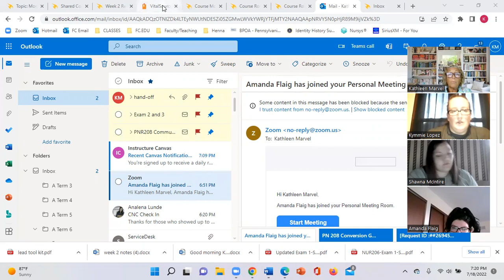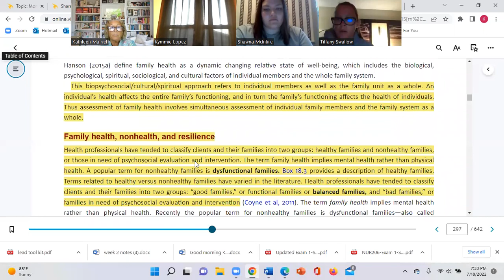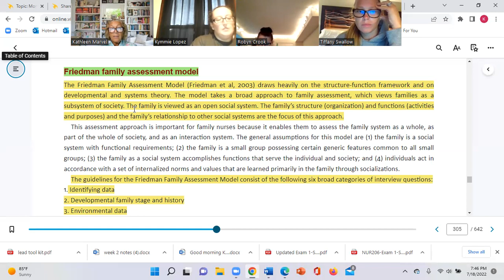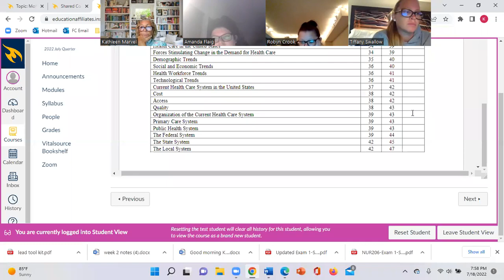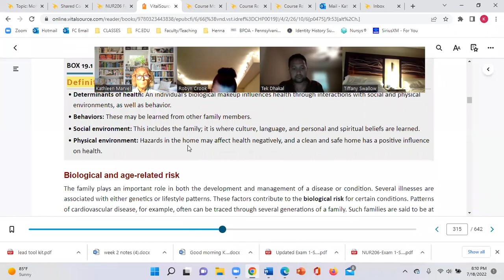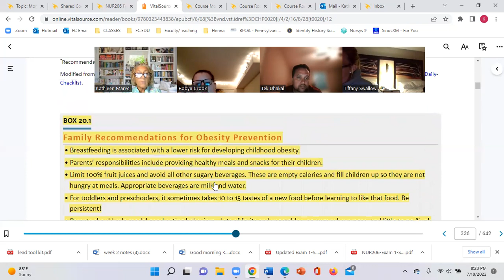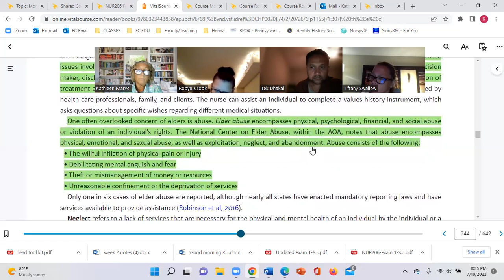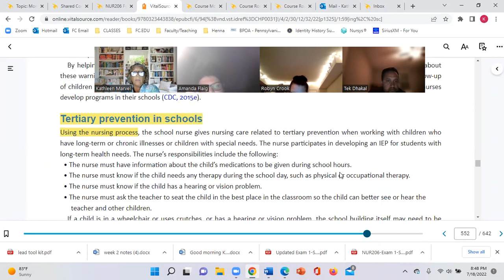Week 2 RN Monday